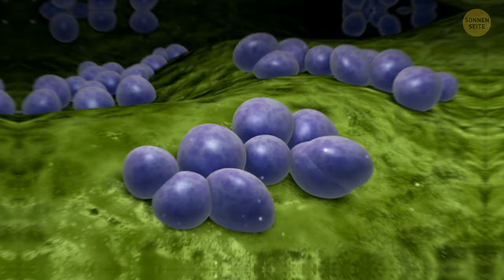Überlebensmythen, die die Situation nur verschlimmern werden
Kennst du diese Überlebensmythen, die total cool klingen, dich aber nur in noch größere Schwierigkeiten bringen könnten? Wie das Ganze mit dem "parallel zum Ufer schwimmen", wenn man in eine Brandungsrückströmung gerät? Nun, es stellt sich heraus, dass es manchmal besser ist, deine Energie zu schonen und zu treiben, bis die Strömung nachlässt. Und ein Hai in die Nase schlagen? Sicher, klingt hart, aber es ist nicht immer die beste Lösung. Augenkontakt halten und langsam zurückweichen könnte sicherer sein. Und ein Feuer durch das Reiben zweier Stöcke entzünden? Es sei denn, du bist ein Überlebensprofi unter idealen Bedingungen, solltest du vielleicht andere Optionen für das Warmhalten und Rösten von Marshmallows in Betracht ziehen.